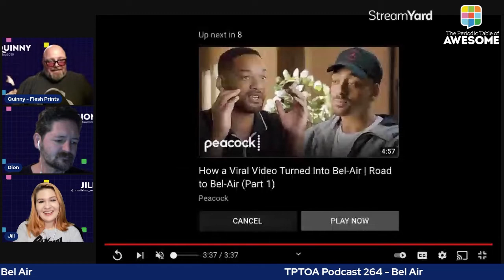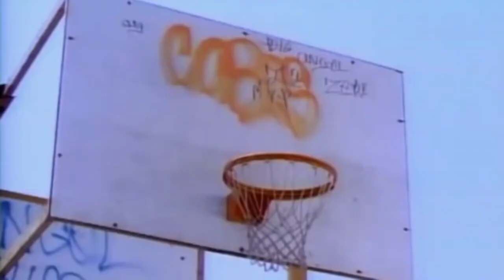The Periodic Table Of Awesome Podcast 264 - Bel Air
Now this is the story all about how my life got flipped, turned upside down. it's also a podcast about the remake of a  hugely popular '90s sitcom phenomenon that manages to not only avoid the obvious pitfalls of re-making a classic, but does so with style.

Join Uncle Quinny, Aunt Jill and dancin' fool Dion as they explore what a show like the Fresh prince of Bel Air actually means in a BLM aware and Post Trump world!